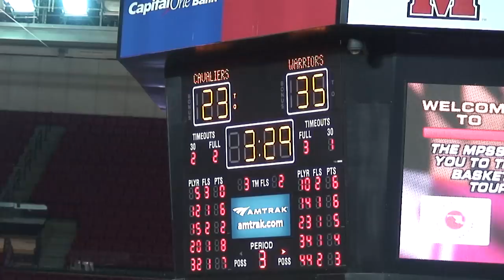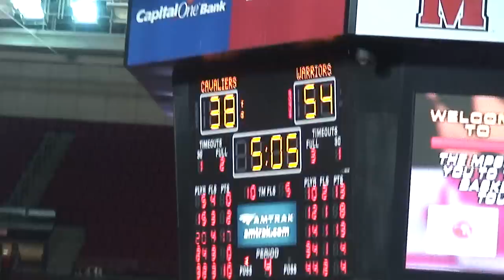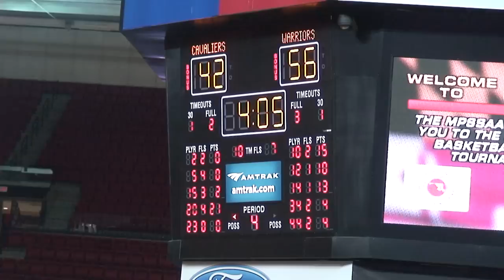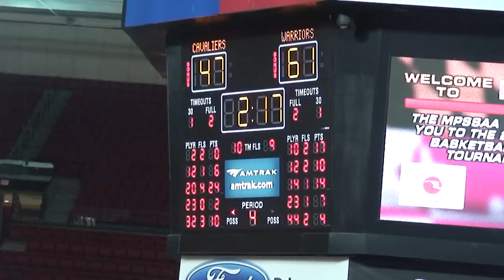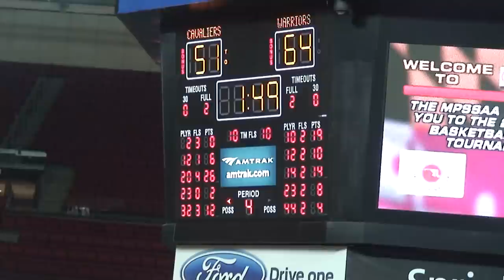Easton Boys Basketball vs South Carroll High School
Maryland 2A State Semi Final game, played at the Comcast Center on 3/11/2011.  This game featured the Easton Warriors vs the South Carroll Cavaliers.